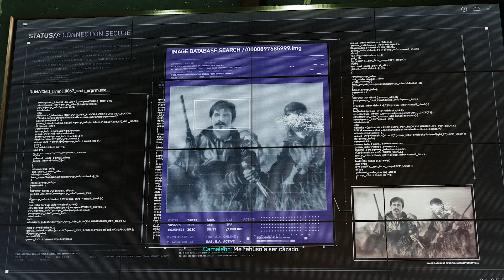Artes conceptuales REVELADOS de Marvel's Spider-Man 2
El día de hoy analizaremos algunos artes conceptuales que se han revelado de esta gran secuela, hay mucho de qué hablar por lo que es hora de un nuevo video.

Marvel's Spider-Man 2
Spider-Man